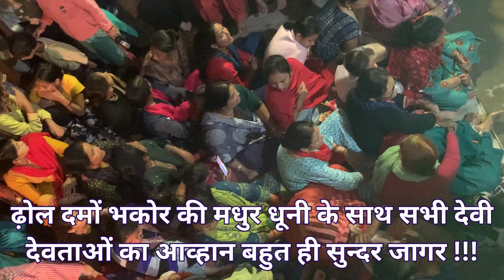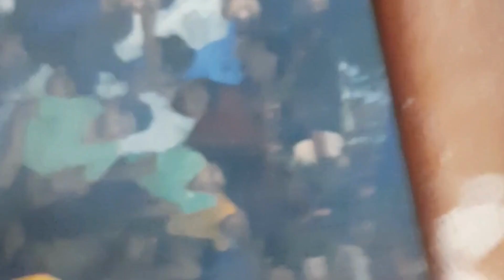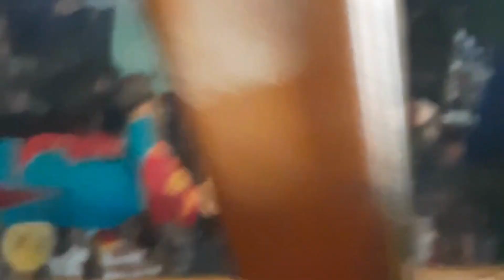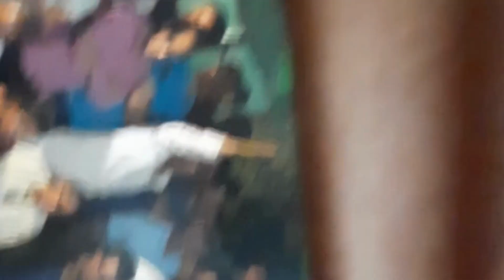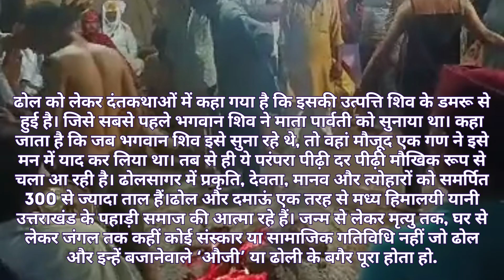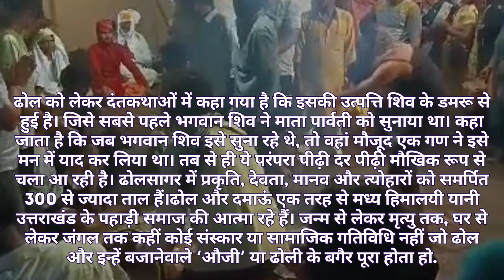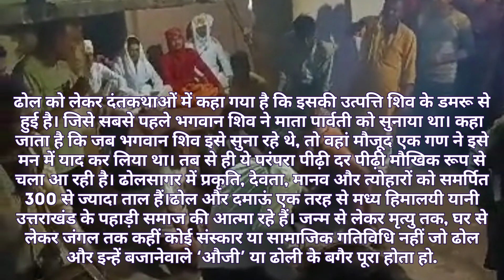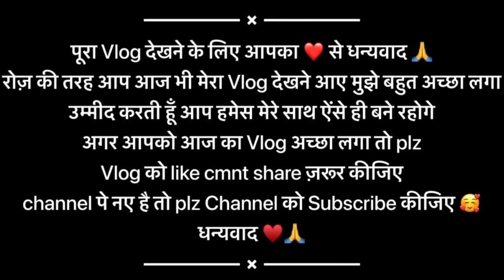देवताओं का मंगल स्नान|Devta's holy bath|Devi Maa Bhagwati Jagar Mandan|Garhwali Jagar|Pahadi Culture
देवी - देवता का मंगल स्नान | Devta's holy bath | Deeba Maa Bhagwati | Garhwali Jagar |Garhwali Devi Jagar Mandan | Uttarakhand Culture

garhwali mandan devi devta
devi mandan
devi mandan pauri garhwal
surkanda devi jagar
hantya jagar
new garhwali song
ghandiyal devta jagar
garhwali devi devta mandan new
rathi devta jagar
garhwali jagar dhol damau
garhwali mandan
jai jwala tero dhyaan jagolo
nanda devi jagar
garhwali mashup
gadwali dj song
khela panso garhwali song
silky band
bhairav jagar
surkanda devi jagar
manglesh dangwal jagar
nachi gena mera bhole baba
hurani ko dina
rathi raja garhwali song
dhawadi lagando
jagar kumaoni
bhagwati mandan
narsingh jagar
garhwali devi jagar mandan
garhwali devi devta mandan
jagar
dhol damau
garhwali dhol
 damau
dhol damau mandan
dhol damau dance
dhol damau jagar
dhol damau
garhwali dhol damau
dhol damoh
garhwali dhol
garhwali jagar
dhol
dhol damo garhwali
gadwali dhol
garhwali song
dhol damau masak baja garhwali
dhol damu
jagar
dhol damau masak baja
garhwali dhol damau dance
garhwali dhol damo
garhwali mandan
jagar garhwali
masak baja
dhol damau dance
dhol damau jagar
dhol dmau
garhwali culture
garhwali dhol damo maskbaja
O garhwali gane
jaunsari dhol damau
kumaoni dhol
new garhwali song 2022
pahadi dhol
uttarakhand culture
bhajan
dhol damau sound
dhol damo
dil deewana kehta hai pyar kar
dream boy
gadwali jagar
gadwali mandan
gadwali songgarhwali band
Dgarhwali band baja
garhwali bhajan
garhwali dhol damo pauri garhwal
garhwali fim
garhwali mandan dhol damau jagar
garhwali masak baja
garhwali masaktbeen baja